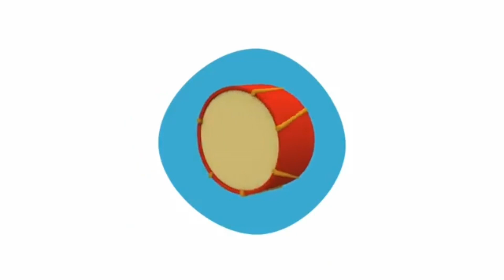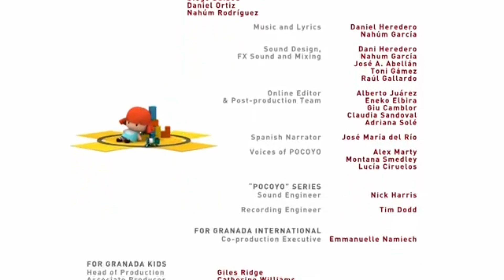POCOYO part 2